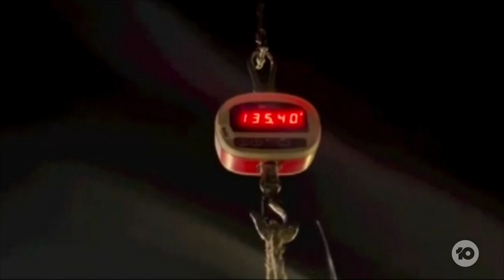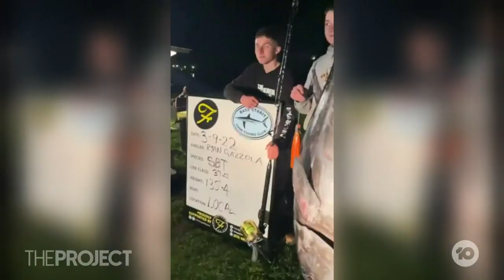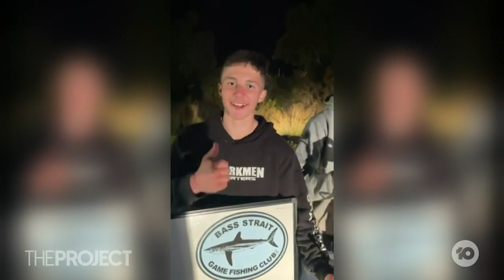Aussie Super-Sized Southern Bluefin Tuna Weighting 135.4kg Is Caught By Melbourne Teenager!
Melbourne teenager Ryan Gazzola has set a new angling record after he caught a supersized Southern Bluefin Tuna off the Mornington Peninsula that was 196cm long and 135.4 kilos. Ryan joins us to tell us all about it!